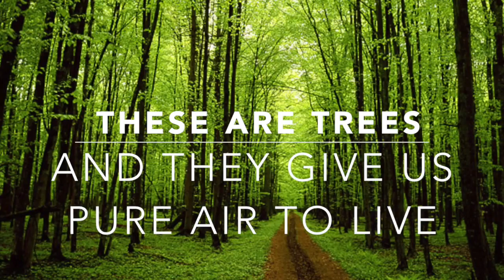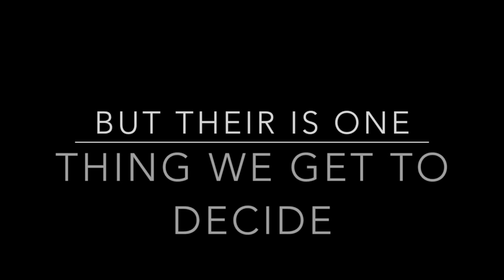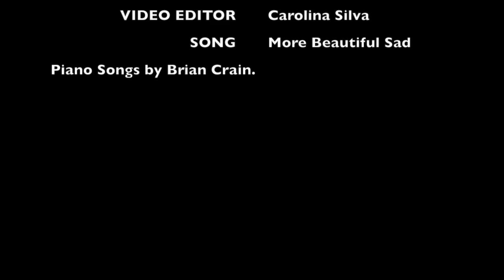What Humans Have Made film By: Carolina Silva